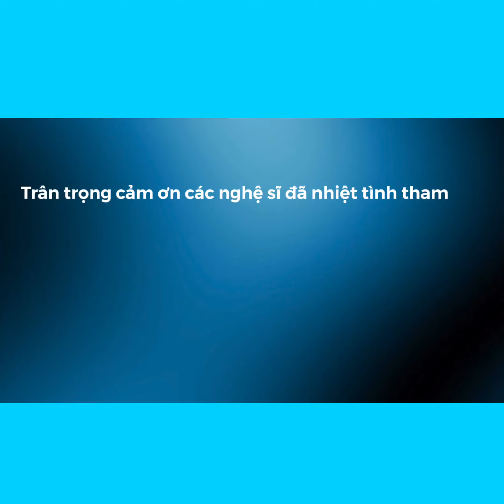[CHUYỆN NHỎ THÔI] - tập 31 - VĂN HÓA TRÊN XE BUÝT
Hãy làm những điều ý nghĩa nhất khi tham gia xe buýt nhé các bạn!
CHUYỆN NHỎ THÔI! Mong mọi người cùng ý thức để cuộc sống tốt đẹp hơn nhé! 🌻🌻🌻
🌟🌟🌟 Trân trọng cảm ơn hơn 50 nghệ sĩ đã nhiệt tình tham gia 45 tập CHUYỆN NHỎ THÔI - Dự án cộng đồng về văn hoá ứng xử nhân kỷ niệm 45 năm thành lập NHÀ VĂN HOÁ THANH NIÊN TPHCM:
NSND Kim Xuân
NSUT Trịnh Kim Chi
NSUT Tuyết Thu
NSUT Vân Khánh
Nghệ sĩ Ngọc Lan, Hải Lý, Hiền Mai, Đào Vân Anh, Tiết Cương, Phi Thanh Vân, Đại Nghĩa, Quý Bình, Đình Toàn, Vân Trang, Hạnh Thuý, Kiều Trinh, Phúc An, Kha Ly, Vân Thanh, Thanh Thiện Lam Phương, Phan Vũ, Nhật Hồng, Tuấn Đinh.
Nhà biên kịch Thanh Hương
Hoa hậu Đàm Lưu Ly
Cs Nguyễn Phi Hùng, Quốc Đại, Nam Cường, Kyo York, Chí Thiện, Dương Hồng Loan, Bá Thắng, Vy Oanh, Sơn Ngọc Minh, Sơn Ca, Trương Bảo Như, Minh Sang, Henry Ngọc Thạch, Quảng Tiến Đạt, Ju Uyên Nhi, Bảo Nghi, Nhóm MTV
MC Quỳnh Hoa, Phước Lập, Quốc Bình, Anh Quân, Xuân Hiếu, Tùng Leo, Ngọc Tiên, Phùng Thế Phi.
P/S. Các bạn hãy cùng chúng tôi mỗi ngày share 1 tập CHUYỆN NHỎ THÔI để lan tỏa những thông điệp ngắn vì một cuộc sống văn minh, lịch sự nhé. 🌿🌴🍀☘️🌾🌱🍃